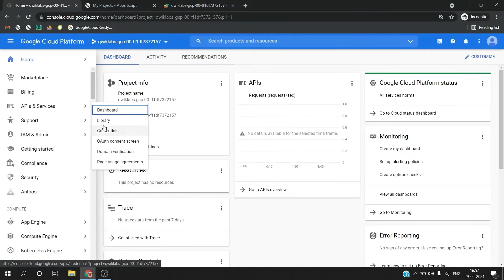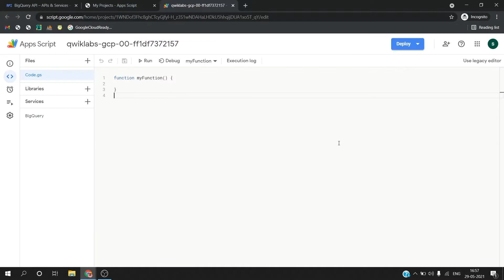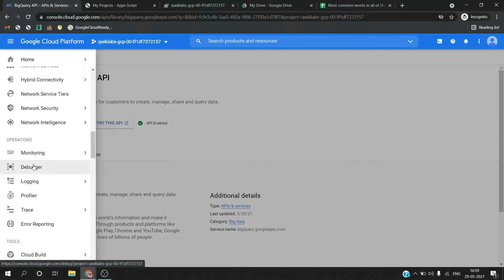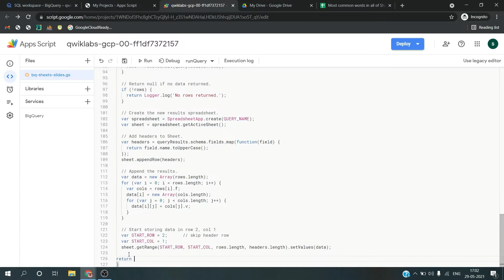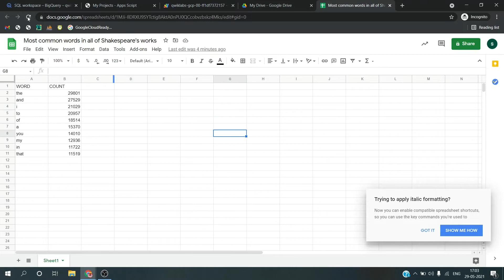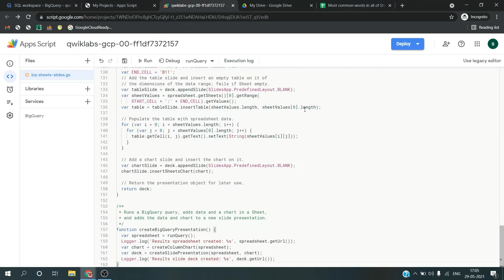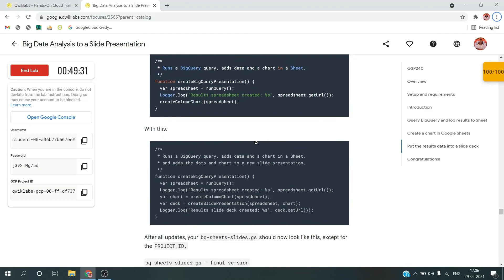[NEW] - Big Data Analysis to a Slide Presentation - [GSP240]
Overview
There are many tools out there for data scientists to analyze big data, but which of those tools can help you explain and justify your analysis to management and stakeholders? Raw numbers on paper or in a database will hardly do. This Google Apps Script lab leverages two Google developer platforms, Workspace and Google Cloud, to help you complete that final mile.

With Google Cloud developer tools, you can gather and crunch your data, then generate a slide and spreadsheet presentation to blow away management and stakeholders with your breathtaking analysis and insightful takeaways.

This lab covers Google Cloud's BigQuery API (as an Apps Script advanced service) and the built-in Apps Script services for Google Sheets and Google Slides.

The lab also sets up a scenario that closely resembles real life. The app used showcases features and APIs from across Google Cloud. The goal is to demonstrate how you can leverage both Google Cloud and Workspace to solve challenging problems for your organization or your customers.

How to use Google Apps Script with multiple Google services

How to use BigQuery to perform a big data analysis

How to create a Google Sheet and populate data into it, as well as how to create a chart with spreadsheet data

How to transfer the spreadsheet chart and data into separate slides of a Google Slides presentation

Setup an

Our channel is about Programming. We will cover lots of cool stuff such as Html , Leet Code Problems and Data Structures